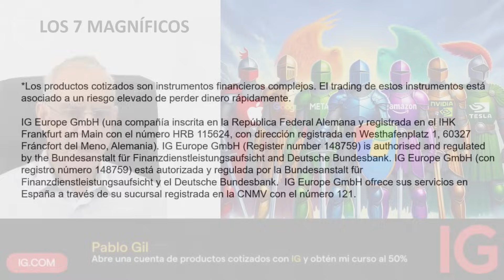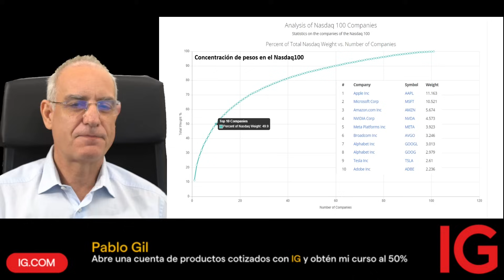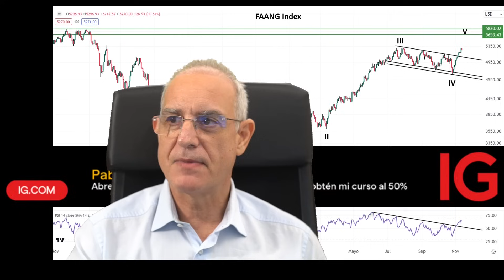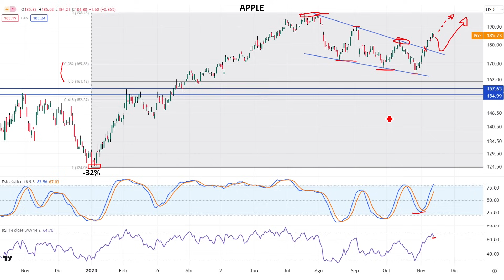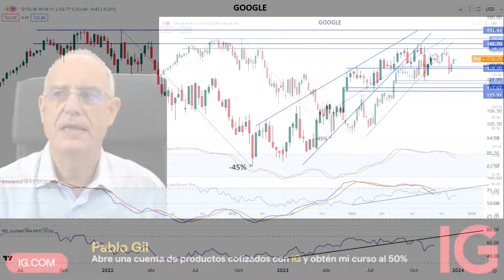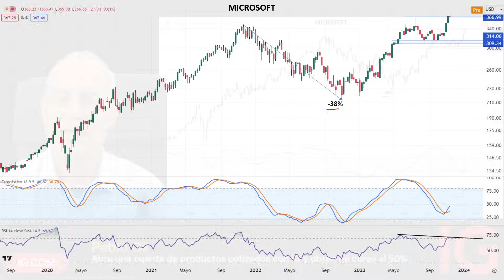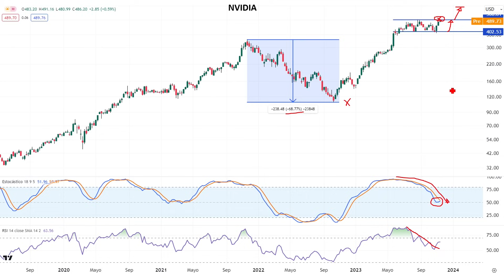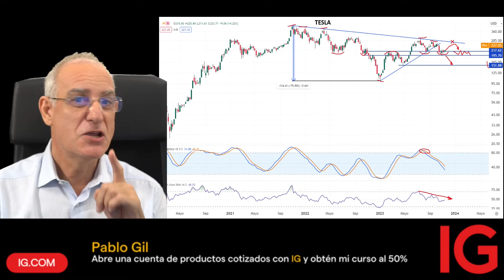ASÍ Han Evolucionado las Empresas que Dominan el MERCADO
En el vídeo de hoy os hablo de los 7 magníficos que están sosteniendo la bolsa de Estados Unidos. ¡Échale un vistazo al vídeo y cuéntame en comentarios qué te parece!

Bienvenidos a IG, tu trading tiene un nuevo hogar. Únete a @IGEspana y hazte con mi curso con un descuento del 50%